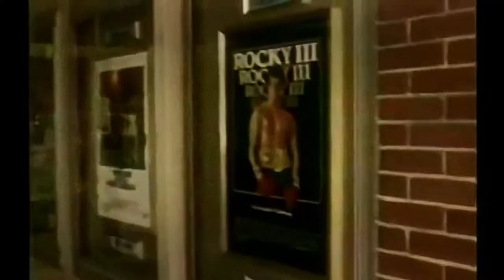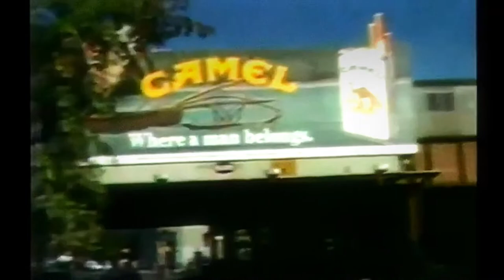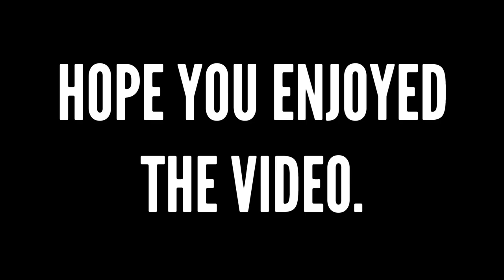Watch Me Now (1983) | Documentary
A look into the Catskill Boxing Club and it’s members in 1983; featuring Cus D’amato, a young Mike Tyson, and Teddy Atlas.